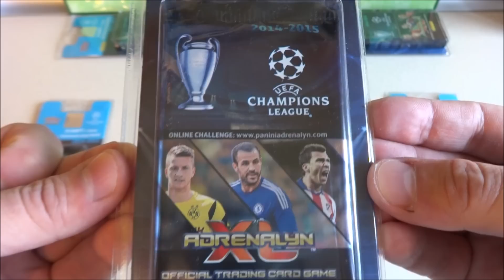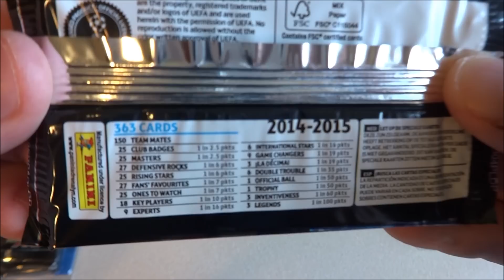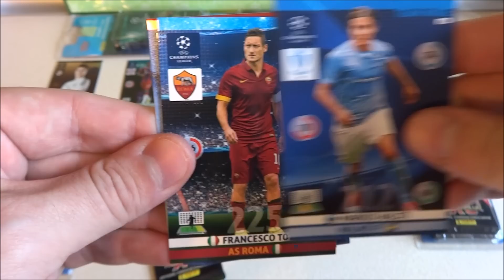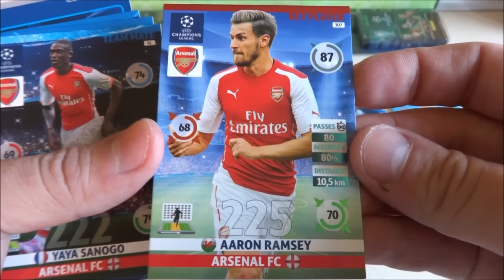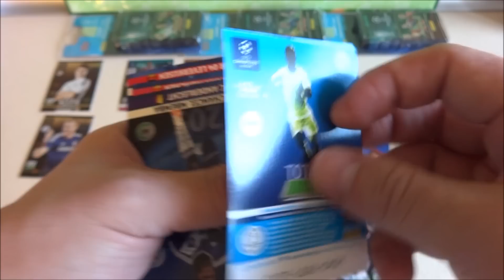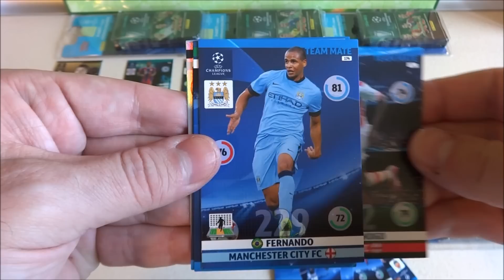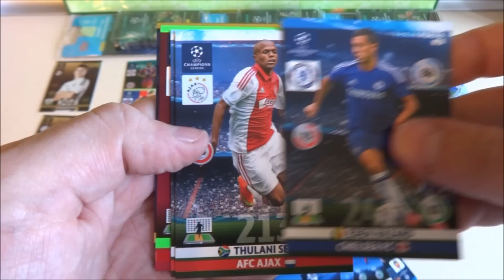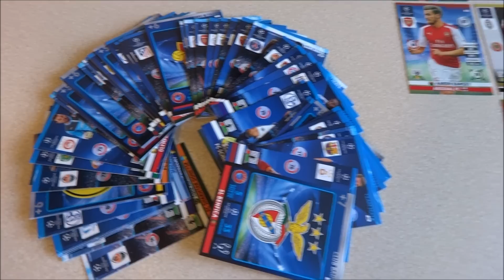UEFA Champions League Panini Adrenalyn XL 2014-2015 3 Multipack + Limited Edition Cards Set Part 1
12 Booster Pack Soccer Trading Card Game to Play and Collect in Europe Opening / Unpacking Karty Piłkarzy

Film:
 Video 2015 by P.S.W.C.